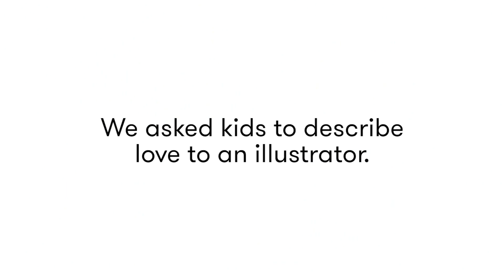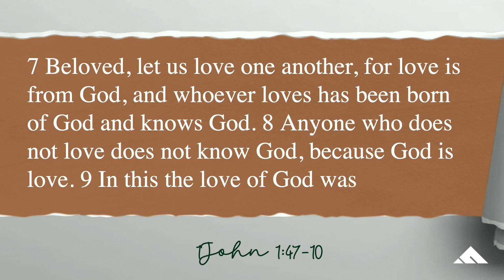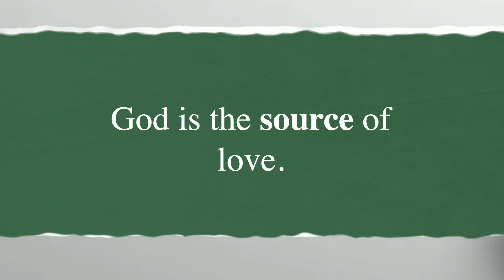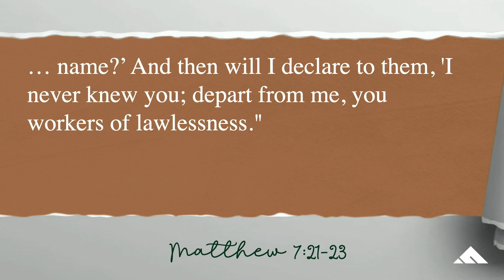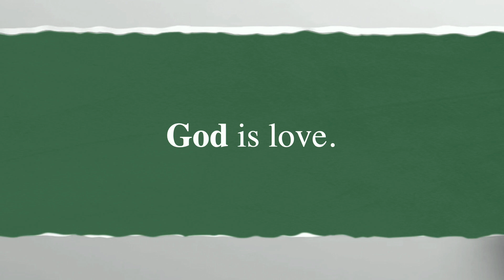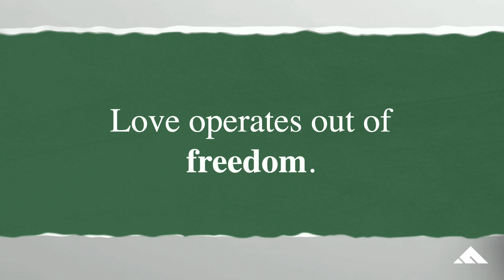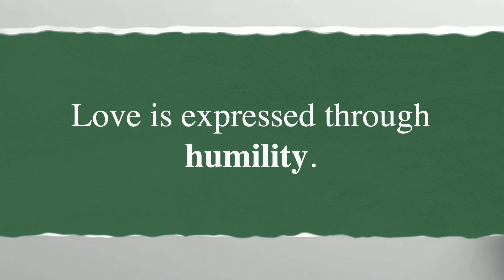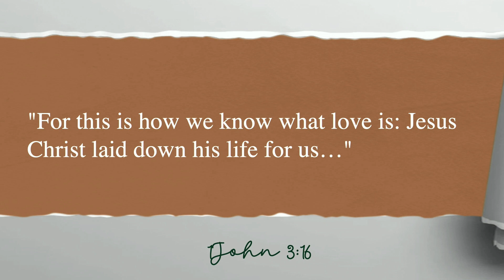Love Unveiled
As we unveil Christmas, today we will be unwrapping the advent of love. I cannot think of a more misconstrued topic. There is a lot of confusion out there today as to what love is.  Some say love is a feeling, an emotion that rises out from within us.  Others confuse it with compassion or an absence of judgment. There are so many ideas about love.